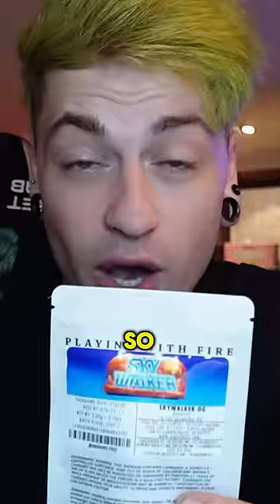$35 3.5 VS $75 3.5… which is better?